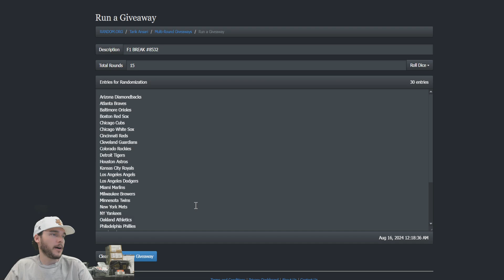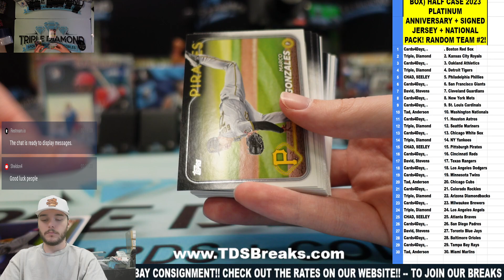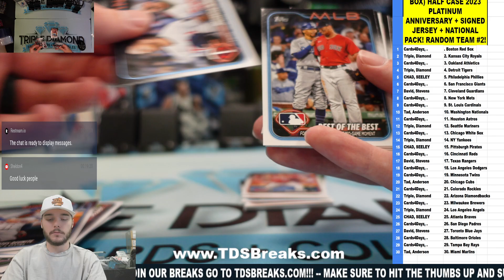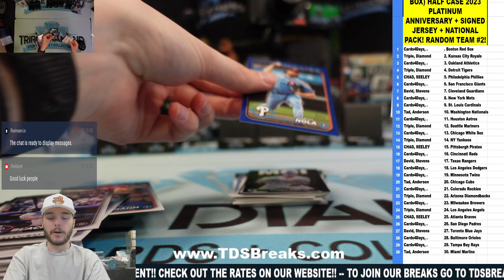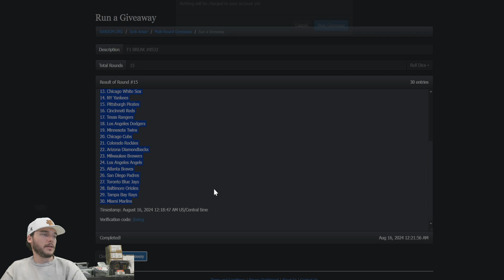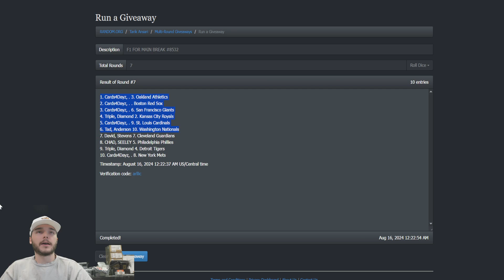F2 FOR BREAK #8532 6 BOX HALF CASE 2023 PLATINUM ANNIVERSARY + SIGNED JERSEY + NATIONAL PACK! RANDOM